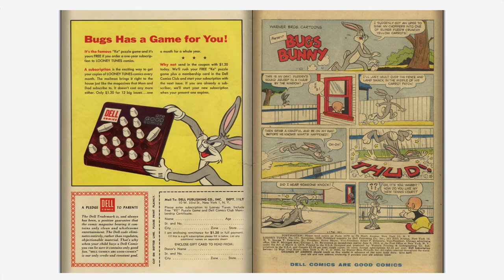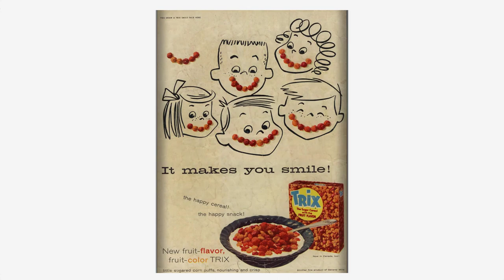Looney Tunes and Merrie Melodies Comics #181